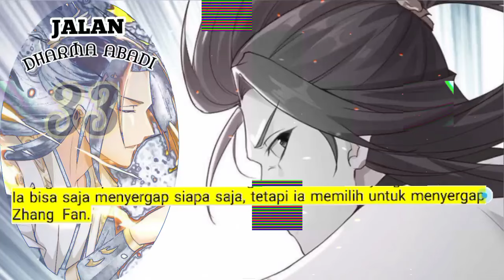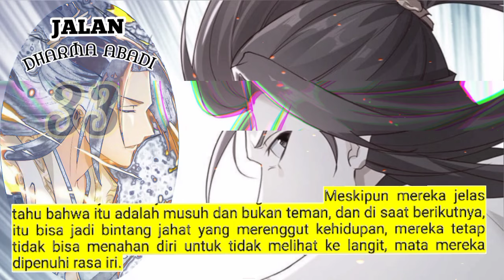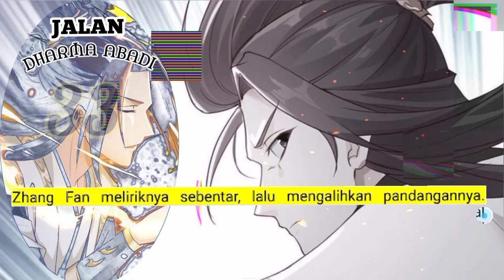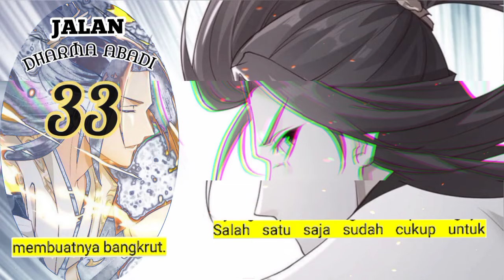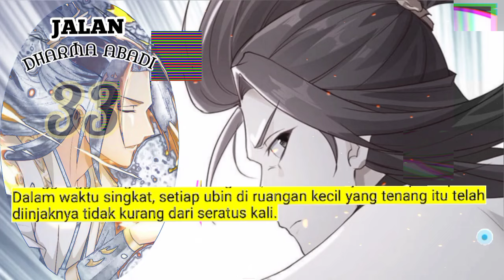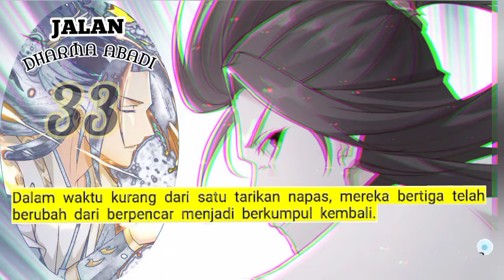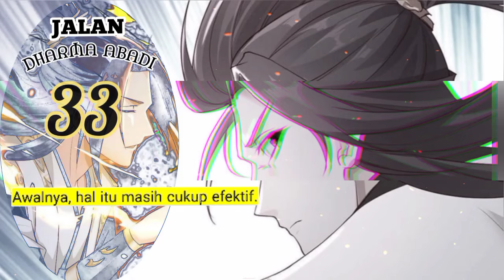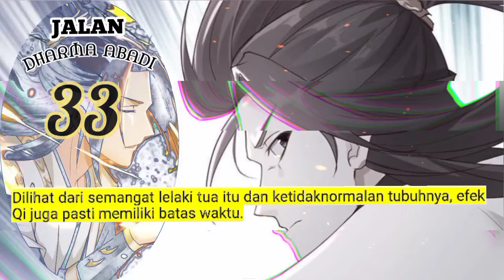Jalan Dharma Abadi season 33